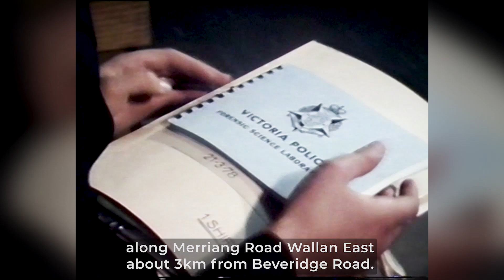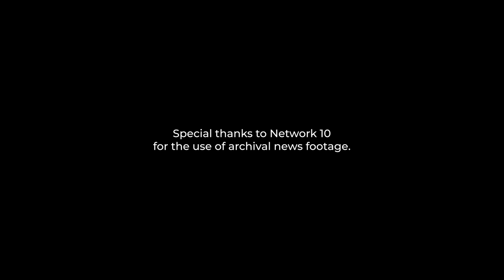Homicide Cold Case files: Denise McGregor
Pascoe Vale teenager Denise McGregor was only 13 years old when she was been sexually assaulted and violently murdered.

She was last seen alive by her 11-year-old sister walking to a nearby milk bar.

A $1 Million reward remains.

Detective Inspector Tim Day was inspired to create the webpage while working with Canadian law enforcement as part of the Churchill Fellowship he was awarded in 2018.